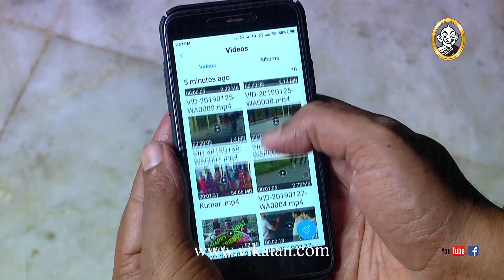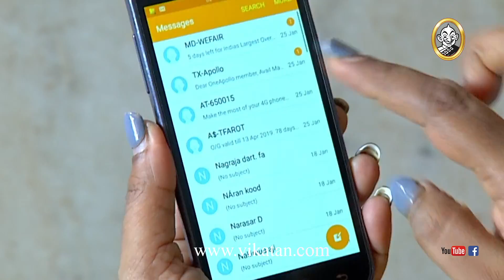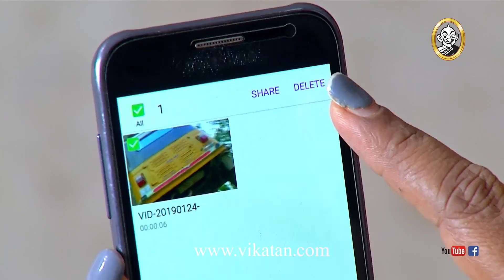RECAP : Priyamanaval Episode 1230, 01/02/19